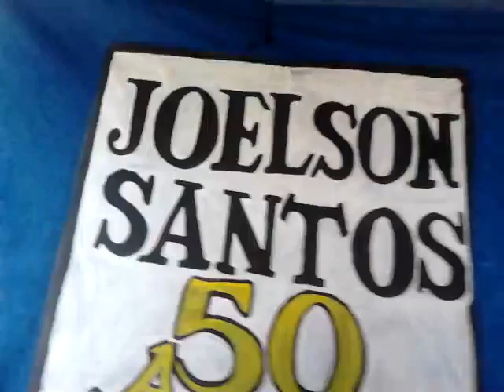JOELSON SANTOS - ITANAGRA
SÁBADO - 20 : 00 H.- CCI